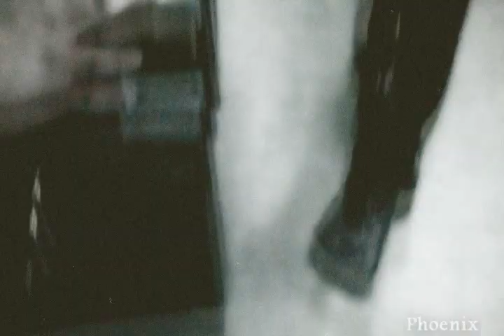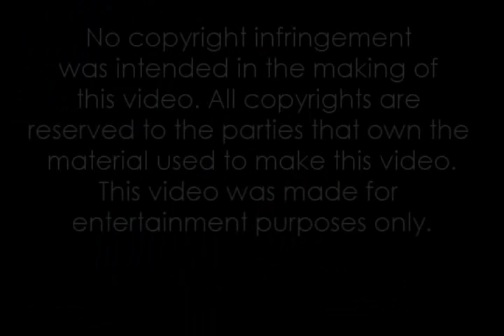Run -A New Moon Video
Hello Everyone!

Yes I am back just before Christmas with a New Moon video. At first I was looking to do a Ben Barnes as Aro video but after hearing this cover of Snow Patrol's Run with Leona Lewis singing I just had to use it.

I hope to do one more video (not a fandom one) before Christmas but if I dont this is my christmas video for everyone :)

Movies:
Twilight
Blood and Chocolate
Little Princess
Assassination of Jesse James
The Covenant
Into the Wild
The Chronicles of Narnia: Prince Caspian
Interview with the vampire
Series of Unfortunate Events
Gabriel
Hellboy II
Underworld
Speak

TV:
Supernatural
Kingdom Hospital

Music video:
"Run" by Leona Lewis
"Going Under" by Evanescence

Song:
"Run" cover by Leona Lewis

#56 - Top Favorited (This Week) - Entertainment